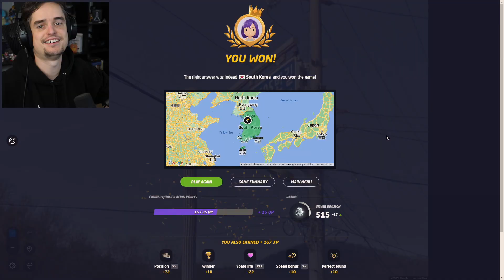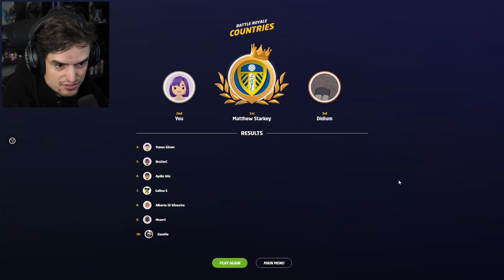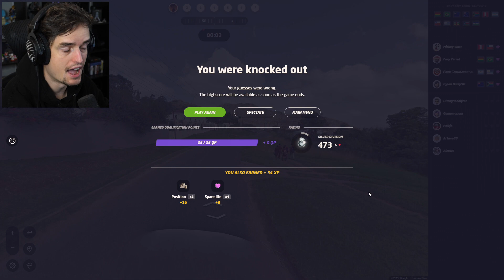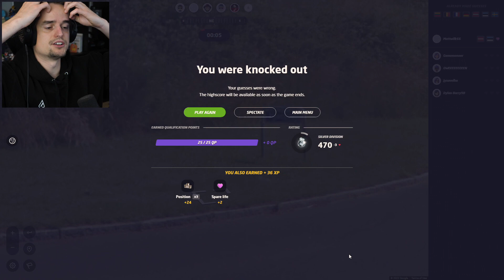Waar ben ik nou weer beland?